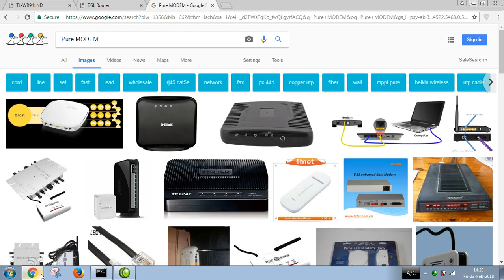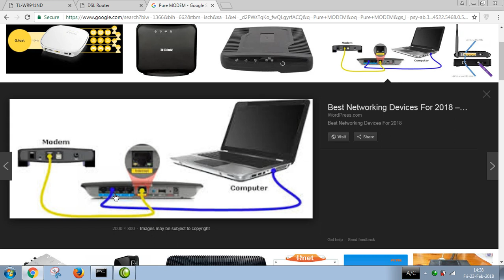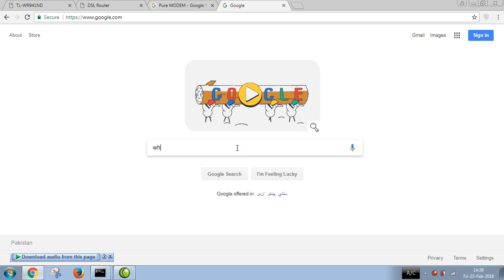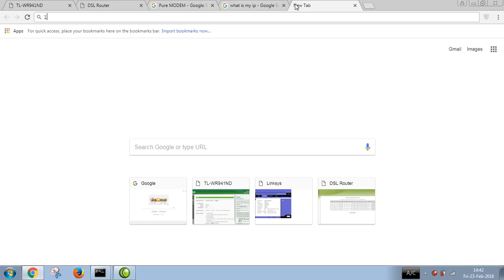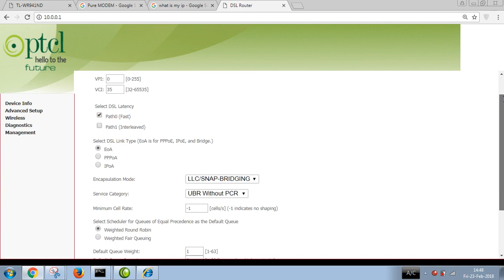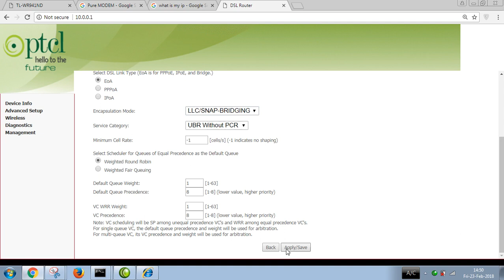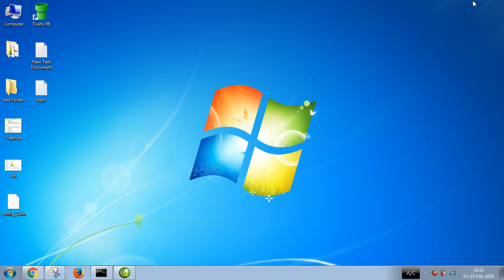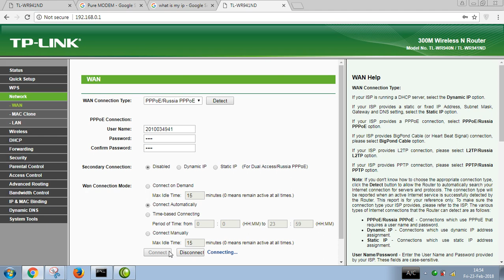[CWNA] WAN Connection PPPoE configuration on PTCL Router in Pashto.